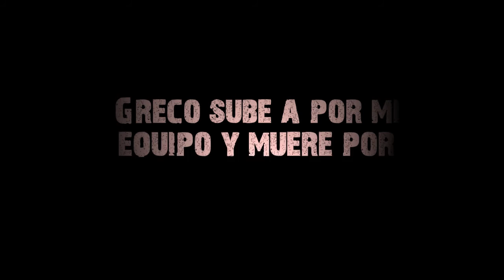DayZ SA morir por bug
Ejemplo de como tras varios pvp, personaje con 3 tiros a cuestas muere por la santa gracia de DayZ SA